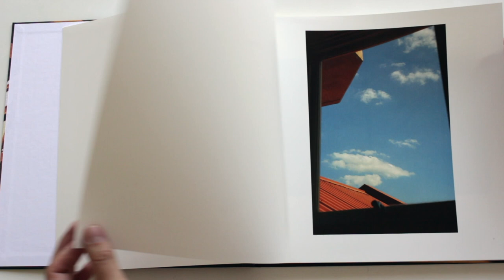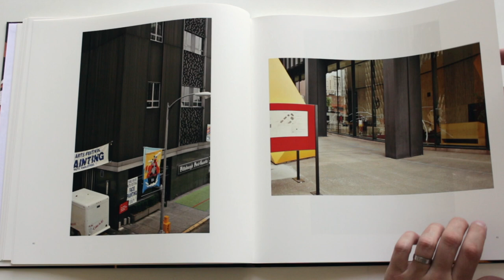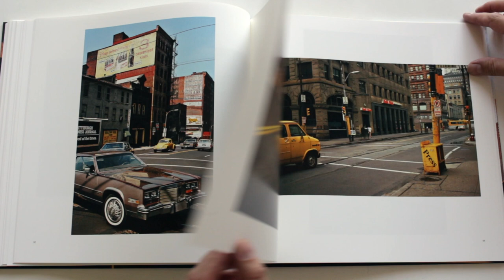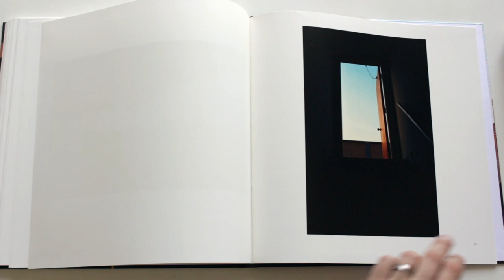William Eggleston The Democratic Forest Volume 4 Pittsburg HD 1080p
Great book, like going on a photographic walk with Eggleston.  You can see in some shots where next picture on the page is going to be taken from a few metres down the road.

Following the publication of Chromes in 2011 and Los Alamos Revisited in 2012, the reassessment of Eggleston’s career continues with the publication of The Democratic Forest, his most ambitious project. This ten-volume set containing more than a thousand photographs is drawn from a body of twelve thousand pictures made by Eggleston in the 1980s. Following an opening volume of work in Louisiana, which serves as a visual preface, the remaining books cover Eggleston’s travels from his familiar ground in Memphis and Tennessee to Dallas, Pittsburgh, Miami, Boston, the pastures of Kentucky, and as far as the Berlin Wall. The final volume leads the viewer back to the South of small towns, cotton fields, the Civil War battlefield of Shiloh and the home of Andrew Jackson, the President from Tennessee.

The democracy of Eggleston’s title refers to his democracy of vision, through which he represents the most mundane subjects with the same complexity and significance as the most elevated.